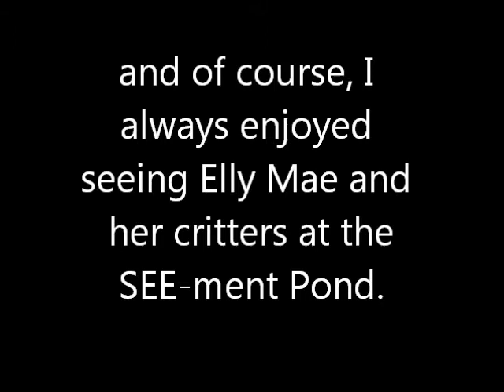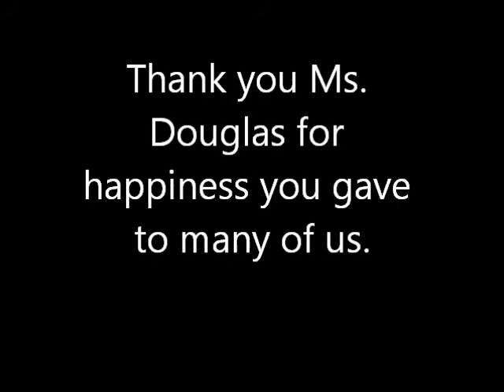Rest in Peace Donna Douglas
A silent tribute to Donna Douglas who played Elly Mae on "The Beverly Hillbillies" and who passed away yesterday at the age of 81.